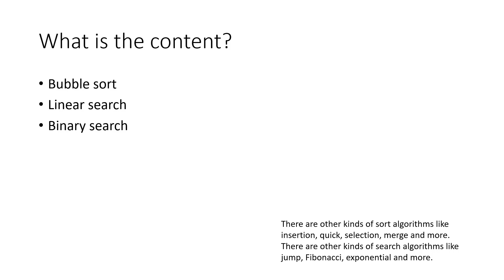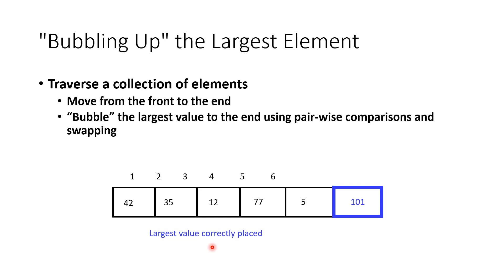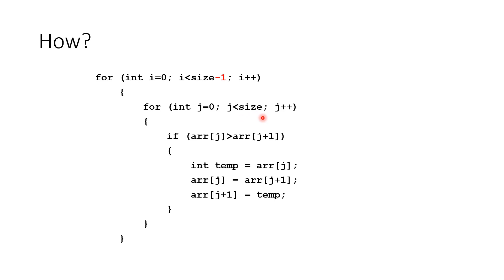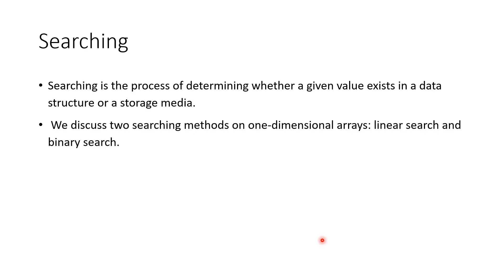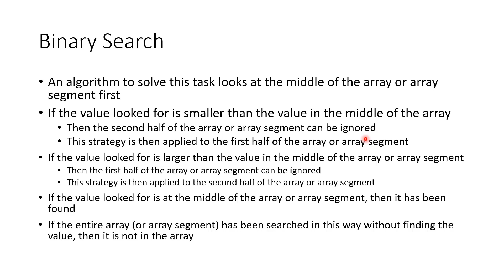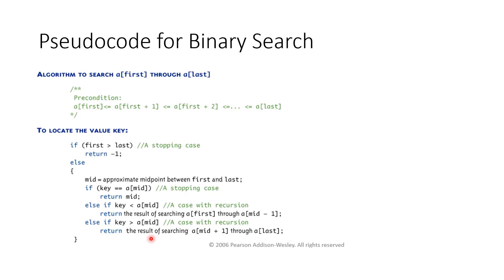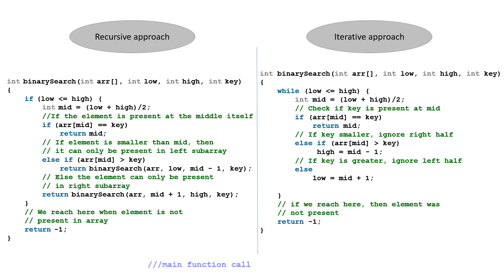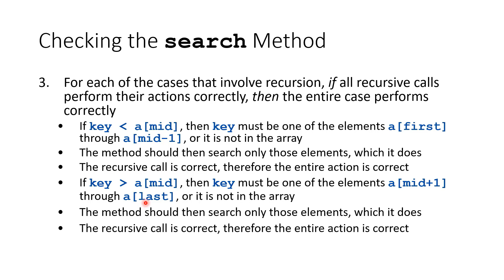C basics - 16 - search and sort algorithms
Content:
1 - Bubble sort
2 - Linear search
3 - Binary search

CS Empire
Ahmed Hatem
احمد حاتم